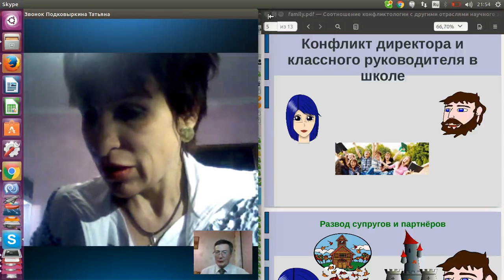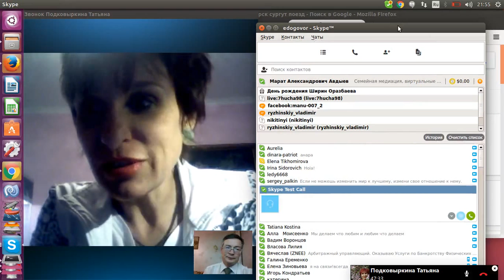С чего начинать семейную медиацию?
Медиация в семейных конфликтах - это наиболее безболезненный метод урегулирования семейного спора, идет ли речь о детях, родительских обязанностях или наследовании.